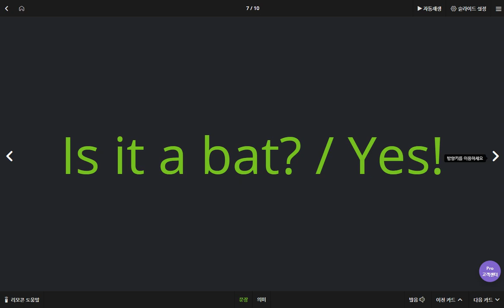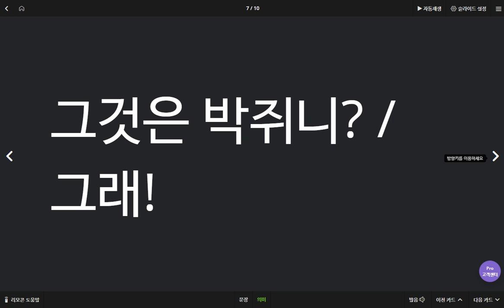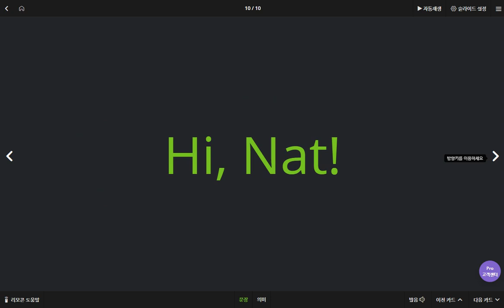유한별 2020 04 29 2